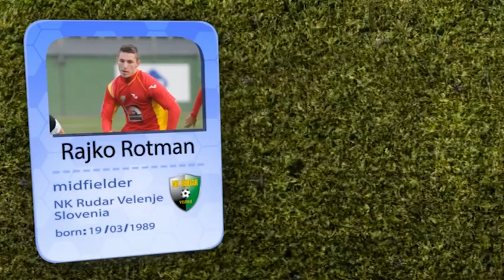RAJKO ROTMAN, Rudar Velenje, Highlights of Slovenian international midfielder Rajko Rotman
RAJKO ROTMAN, Rudar Velenje,
Highlights of Slovenian international midfielder Rajko Rotman,
Clips from Slovenian national league - Prva Liga Telekom